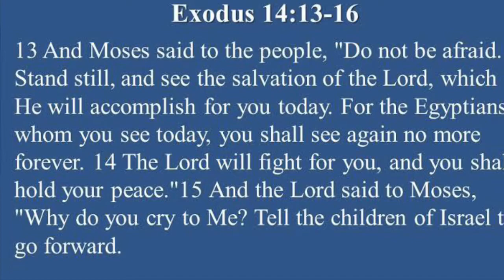Faith walk #5 Exodus 14:13-16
Jesus is speaking God and I hope everyone who watch this will immensely experience Jesus in their life in greater level .

If you want to know more about Jesus start reading the Holy Bible
Please connect  to nearby church for a good fellowship and better understanding of Bible. If you are looking for church in Hyderabad
look into